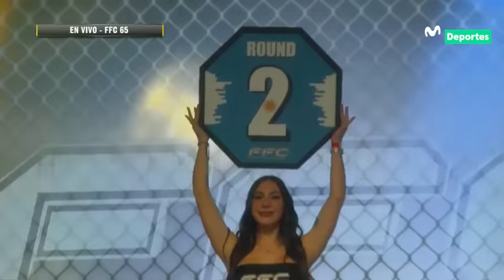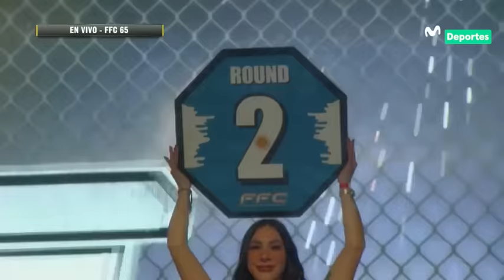FFC 65: GABRIEL VARGAS vs MISAEL MONTIVERO | Fusion Fighting Championship BUENOS AIRES 🇦🇷